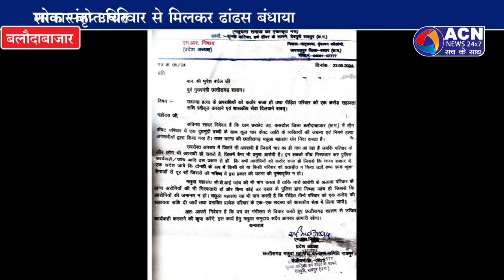पूर्व मुख्यमंत्री भूपेश बघेल ने जादू टोना के शक में हुई हत्या के पीड़ित परिवारों से की मुलाकात